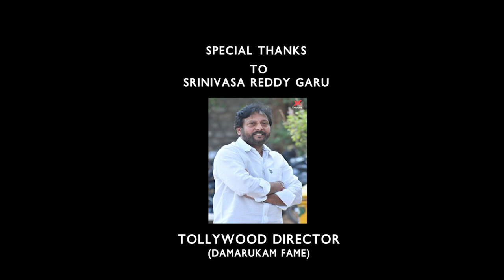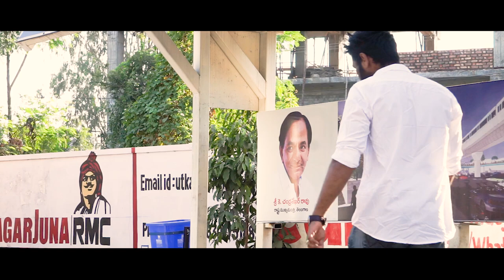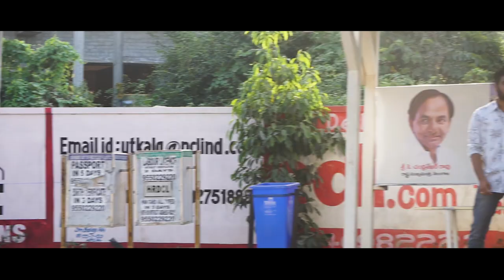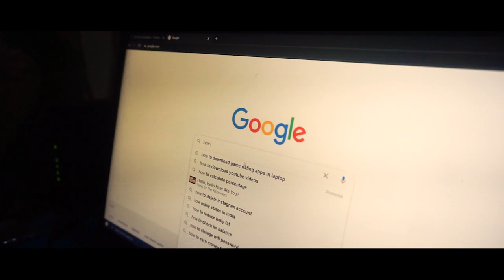--MONARCH--LASTEST SHORT FILM--DIRECTOR M.SIDDHARDHA--PRODUCER SHRAVAN KUMAR-MURALI-PRASAD-VAISHNAVI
Presenting new Official Movie MONARCH.
Murali the boy who want to Suicide accidentally met a Terrorist and with his thoughts saved the city from a Terrorist attack...He risks his life to save society  and also restarted his life...
This Film Produced by Shravan kumar ,Directed by M.Siddhardha
CAST--
Murali Madhav Govardhana, Vaishnavi,  Prasad, Jagadeesh,
some of music in this video used from youtube
Shanti People -- MAHISHASURA MARDINAI DROPLEX REMIX
Music in this video
Listen ad-free with YouTube Premium
Song
Mahishasura Mardini (Droplex Remix)
Artist
Shanti People
Album
CD Baby (on behalf of Shanti People); CD Baby Sync Publishing, and 1 music rights societie